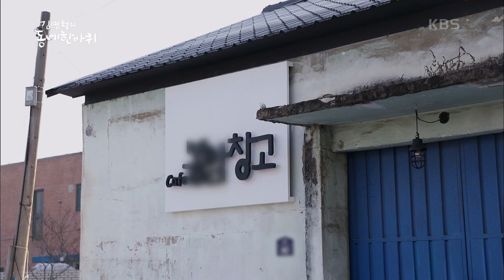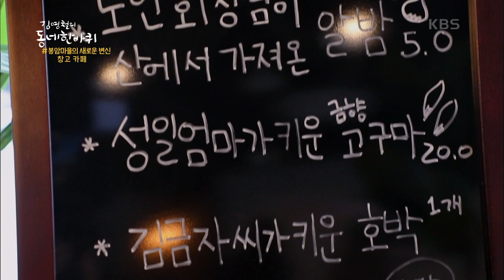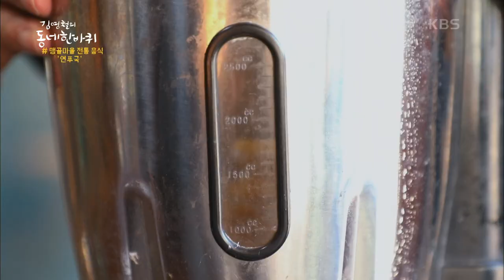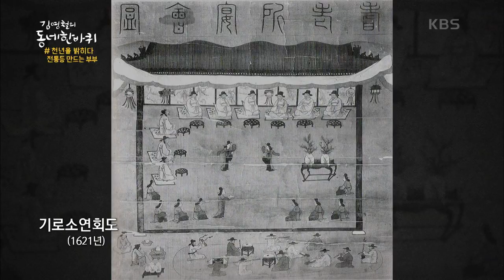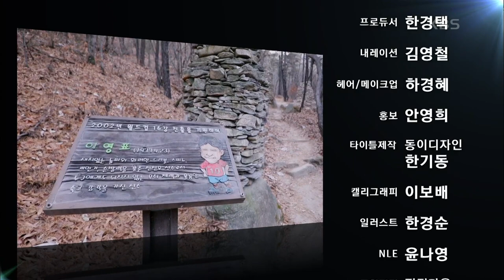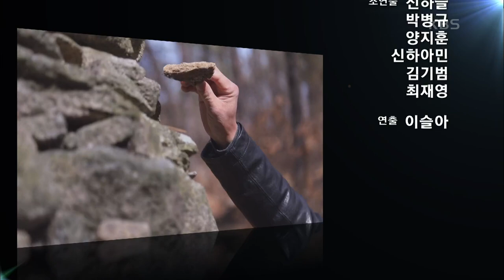Yangju, Gyeonggi-do(A Walk Around the Neighborhood) I KBS WORLD TV 210206